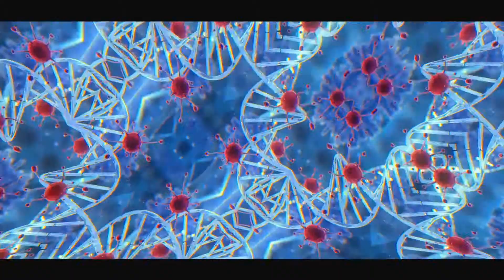0-6 Yaş Çocuklarda Görülen Hastalıklar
0-6 yaş çocuklarda sık görülen hastalıklar
Çocuk felci hastalığının nedeni?
Çocukların sağlığı için aşının önemi

Sağlık Belgeselleri